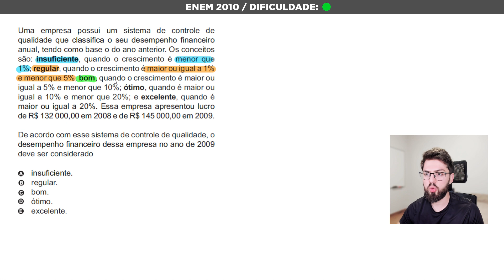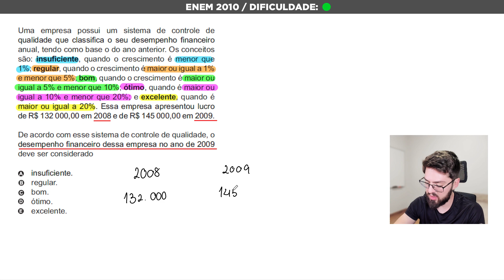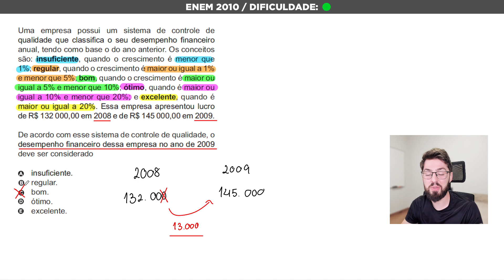Uma empresa possui um sistema de controle de qualidade - ENEM 2010 - Porcentagem e Juros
Uma empresa possui um sistema de controle de qualidade que classifica o seu desempenho financeiro anual, tendo como base o do ano anterior. Os conceitos são insuficiente, quando o crescimento é menor que 1%; regular, quando o crescimento é maior ou igual a 1% e menor que 5%; bom, quando o crescimento é maior ou igual a 5% e menor que 10%; ótimo, quando é maior ou igual a 10% e menor que 20%; e excelente, quando é maior ou igual a 20%. Essa empresa apresentou lucro de R$132000,00 em 2008 e de R$145000,00 em 2009.

De acordo com esse sistema de controle de qualidade, o desempenho financeiro dessa empresa no ano de 2009 deve ser considerado

insuficiente.
regular.
bom.
ótimo.
excelente.

00:00 Enem 2010
00:15 Uma empresa possui um sistema de controle de qualidade que classifica o seu desempenho financeiro anual,
01:05 Solução
03:00 Resposta